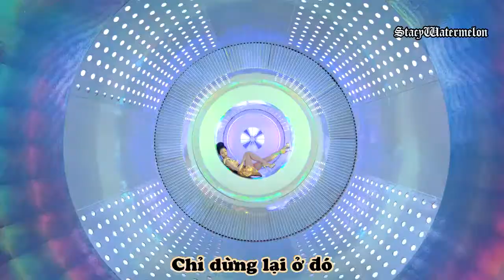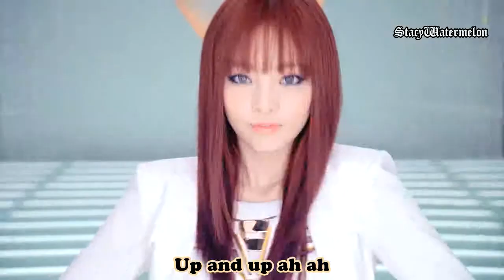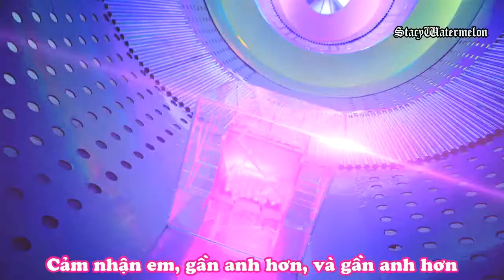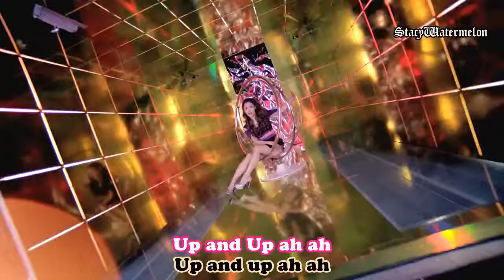[Vietsub][MV] Pandora - KARA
Pandora MV
KARA
Vietsub by Stacy Watermelon